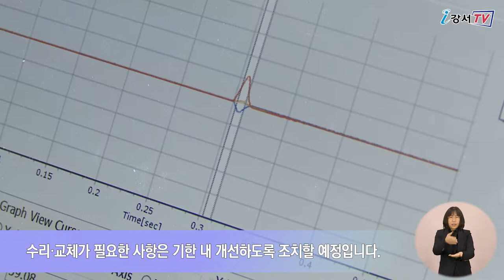어린이 놀이시설 일제점검 나서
놀이터에서 아이들이 놀 때 혹시나 시설물을 안전할까 걱정하는 분들 있으실 텐데요.
강서구가 오는 30일까지 지역 내 어린이 놀이시설에 대한 집중 안전점검을 진행합니다.

강서구가 안전하고 쾌적한 어린이 놀이 환경 조성을 위해 어린이 놀이시설에 대한 일제점검을 실시했습니다.

인터뷰 / 안전관리과 안전기획팀 윤지혜 주무관
이번 점검은 지역 내 어린이 놀이시설 총 547개소를 대상으로 안전점검표에 따라 놀이터 표지판 파손, 위험물질 존재 여부 등 공통 점검사항과 미끄럼틀, 시소, 그네 등 놀이기구별 점검사항을 점검합니다.

점검결과 즉시 시정할 수 있는 사항은 현장에서 보완하도록 하고, 수리·교체가 필요한 사항은 기한 내 개선하도록 조치할 예정입니다.

강서구는 꼼꼼한 점검과 사후 조치를 통해 어린이와 부모 모두가 안심하고 이용할 수 있는 안전한 놀이터 환경을 조성할 계획입니다.